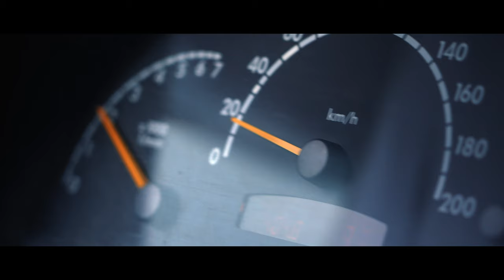Cinematic Travel Video 4k, Best of Azores Islands Portugal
Cinematic Travel Video Azores Portugal
Its a paradise, Unbelievably beautiful!
I can't wait to return to the azores
The best islands to travel in the Atlantic Ocean
this is my cinematic video of that experience.